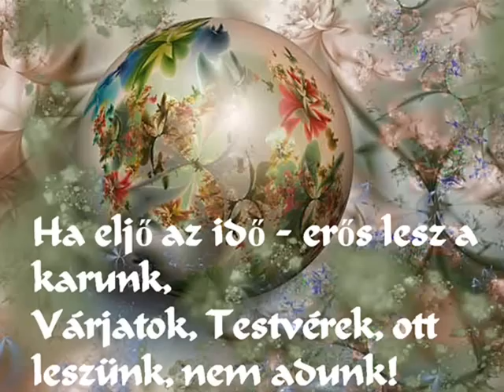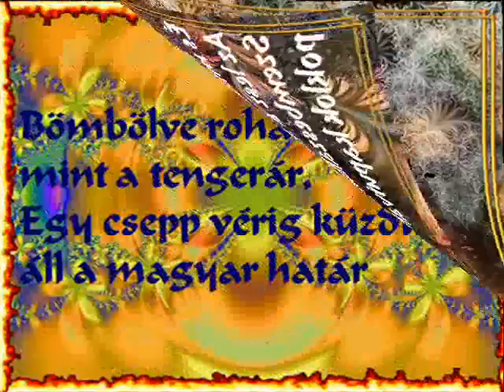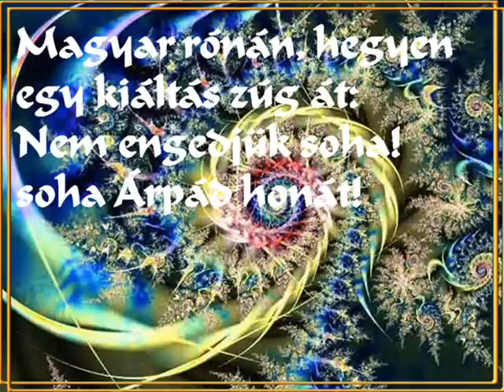KONCZ GÁBOR - JOZSEF ATTILA: NEM,NEM SOHA !